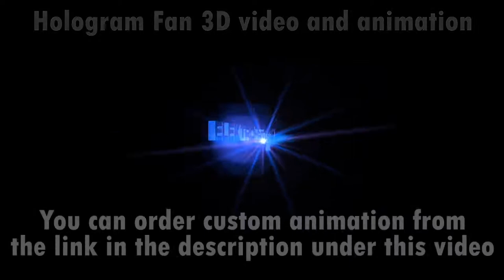3D animation for LED fan projector. 3D hologram. Hologram fan 3D video. 3D video for hologram fan.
3D animation for LED fan projector. 3D hologram. Hologram fan 3D video. 3D video for hologram fan.